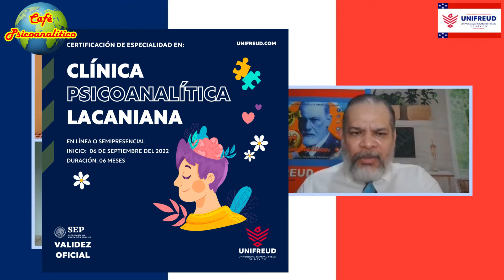La Crisis HIPOCONDRIACA antes de la Crisis PSICÓTICA - El Caso Schreber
CAFE PSICOANALITICO fue creado por el Dr. Gerardo V. Garibaldi el 06 de Septiembre del 2011.

CAFE PSICOANALITICO, es un Programa Mundial de Televisión y Radio por Internet, producido por la UNIFREUD y la AMSP, dedicadas a la enseñanza, difusión, promoción y divulgación del Psicoanálisis, la Psicopatología y la Salud Mental.